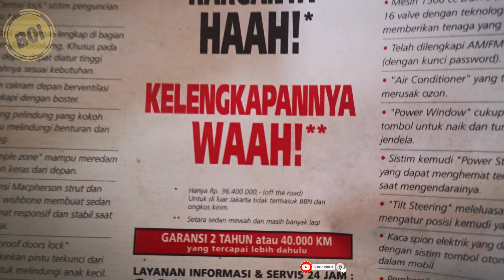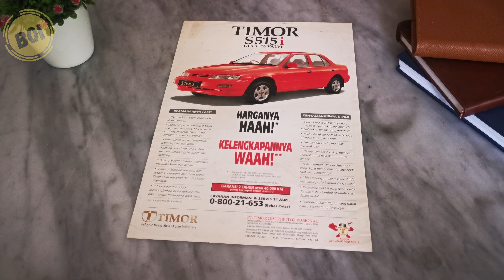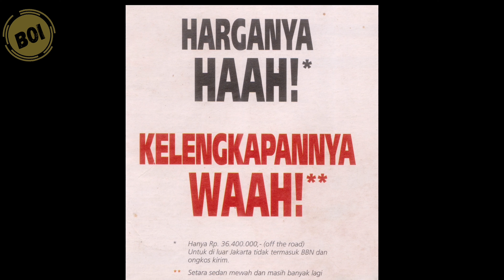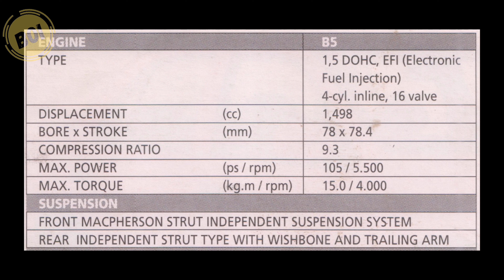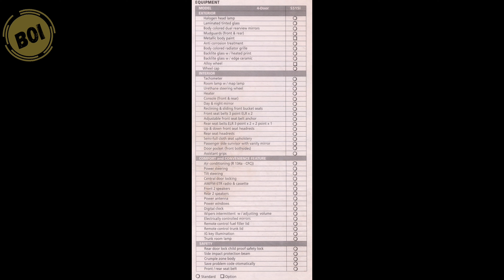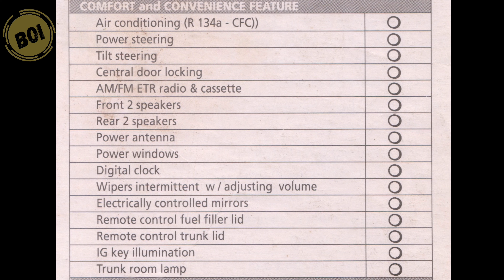[BROCHURE] Brosur Timor S515i 1997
Pada April 1997 hadir Timor S515i yang menggunakan mesin 4-silinder DOHC 16-katup (B5) dengan sistem bahan bakar injeksi. Penampilan eksterior, interior, dan kaki-kaki Timor S515i tak beda dengan Timor S515. Kalaupun ada tambahan, hanya kedok lampu belakang (mika reflektor) yang mengikuti lampu rem dan hadirnya tilt steering untuk mengatur sudut kemiringan setir.